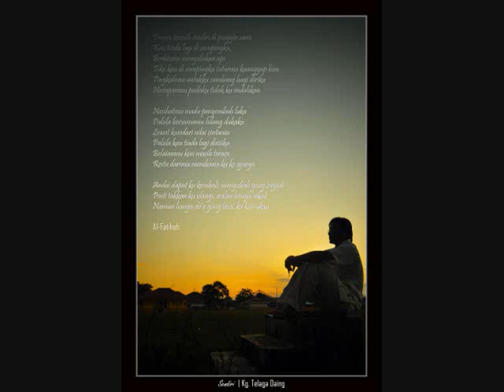Ummi Akhbar ft Mirwana